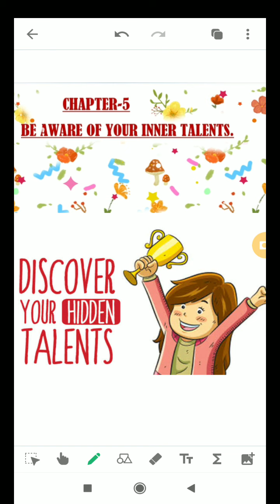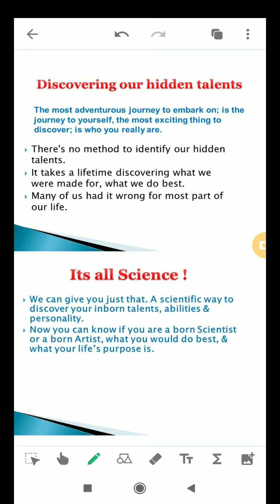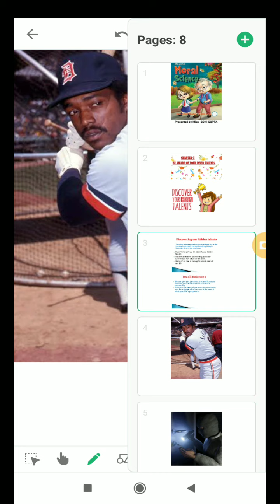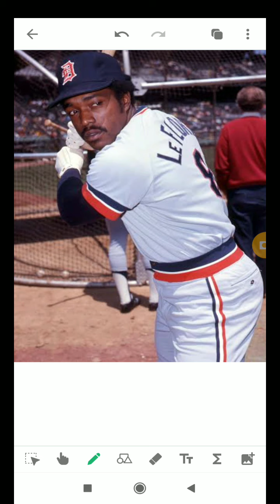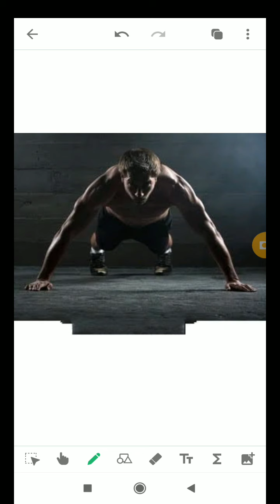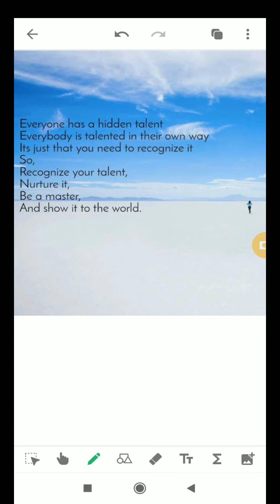CLASS -9 .MORAL SCIENCE.BE "AWARE OF YOUR INNER TALENTS."